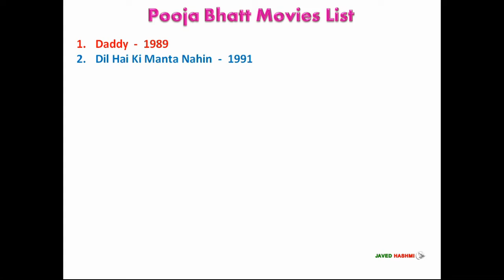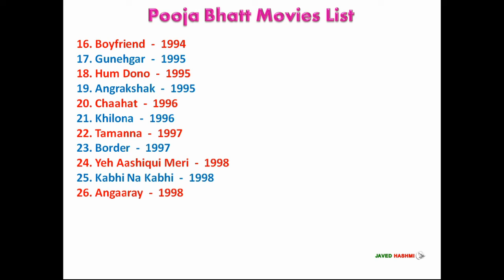Pooja Bhatt: All Pooja Bhatt Movies List From Debut Film Daddy to Upcoming Sadak 2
Vintage Bollywood Actress, Model Pooja Bhatt All Movies List From 1989 to Upcoming Movie Sadak 2, 2020 With Release Years - Movie List